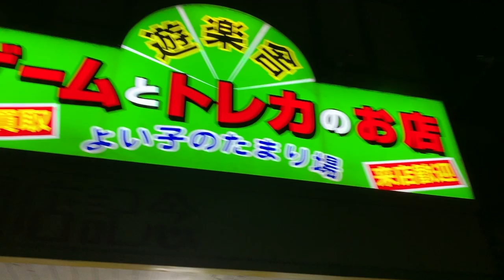日向ぼっこ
エキゾチック動物販売なども行っておりますのでお気軽にご相談ください。【※エキゾチックアニマルとは主に犬猫以外の動物の総称】

動物のふれあい派遣なども行なっております。